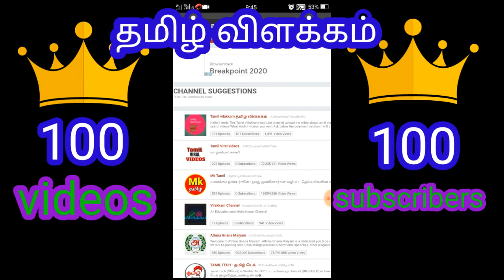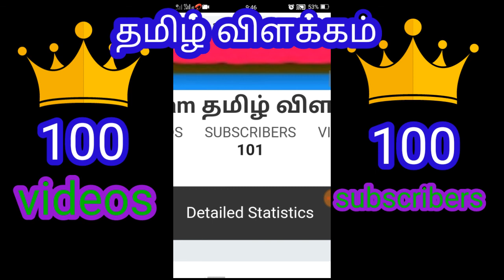first achievement in you tube Tamil vilakkam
In this video explained about our channel first achievement in you tube 100 subscribers reached and feature goals achievement Tamilvilakkam DISCLAIMER: This Channel Doesn't Promote or encourage Any illegal activities, all contents provided by This Channel.